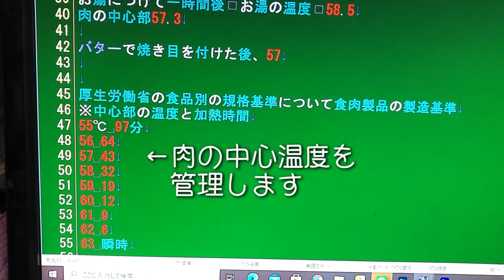【クリスマスローストビーフ】低温調理で肉の厚み・生焼けのお悩みいらず！ Vacuum cooked Roast beef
牛かたまり肉　500g
ブライン液　200CC（水200　砂糖10g　塩10g）
ローズマリー適量
セロリの葉先と茎　片手に乗るくらい
ニンニク一かけ

１　ブライン液を作る。
２　肉にフォークなどで穴を空け、セロリ、ニンニク、ローズマリーと一緒に３時間～一晩漬け込む。
３　湯煎に入る前に、冷蔵庫から出して１時間ぐらい置いておく。
４　55～60度をキープしながら１時間して内部温度を確認する。
５　内部温度が56～57度になっていたら、そこから１時間、水温を60度以上にならないように保つ。
６　最後にハーブをよけて、フライパンで焼き目を付けて出来上がり。

―ソース―
玉ネギ　100g
赤ワイン　100CC
コンソメ
砂糖
塩
ショウガ　チューブショウガ５センチくらい

１　玉ネギをすり下ろし、またはすんごく細かくする。
２　赤ワインを加え、水分がなくなるまで煮詰めたら、ショウガを加える。
３　ドリップを加え、調味料を加えて出来上がり。